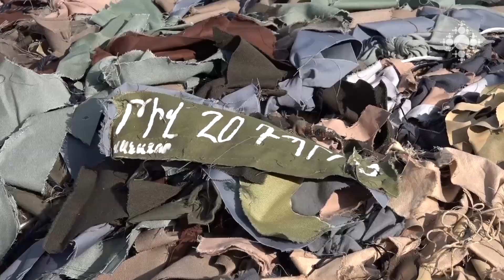Դպրոցականները քողարկող ցանցեր են պատրաստում առաջնագծի կարիքների համար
Վանաձորի Պաբլո Տիչինայի անվան դպրոցի երեխաները քողարկող ցանցեր են պատրաստում սահման ուղարկելու համար: